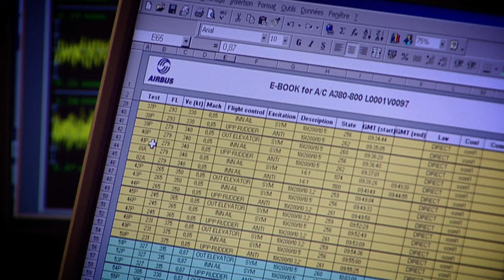A350 XWB Flight Test Engineer Fernando Alonso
A350 XWB first-flight crew member Fernando Alonso joined Airbus in 1982 and is now the Head of Airbus Flight & Integration Test Centre.